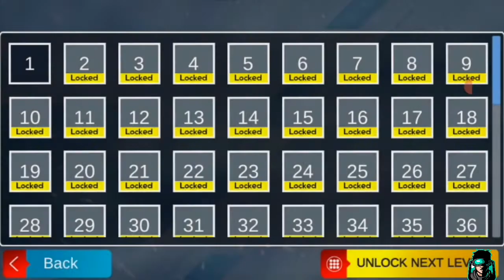New Android FPS Gun Shooting Game (2022) | Gameplay .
About Video - In this video you will see new fps game for android .

Commando Shooting Games offline low mb & all gun games for gun Firing war games

Real FPS Commando Game Shooting Gun Strike 2021 - banduk wala game👮

This Video Is Searches For -
games
android games
igi
best android games
android gameplay
fps games
shooting games
action games
Fps Gun Shooting Games IGI
android ios gameplay4you
top 10
android games
best android games
ios games